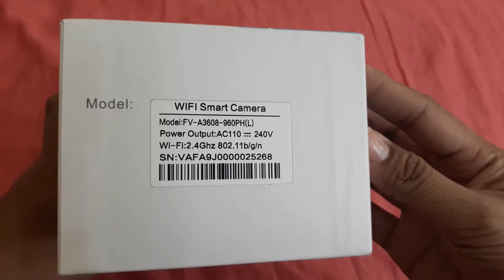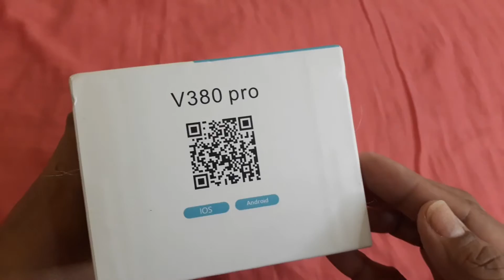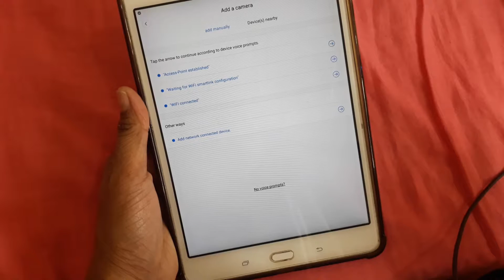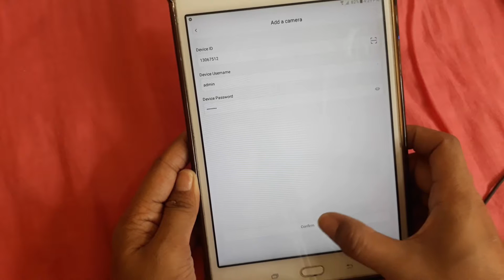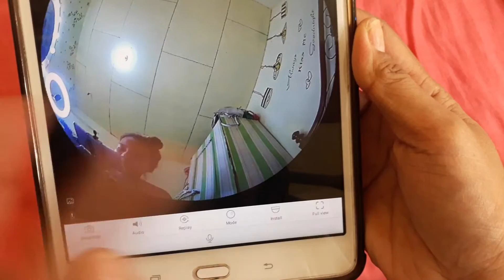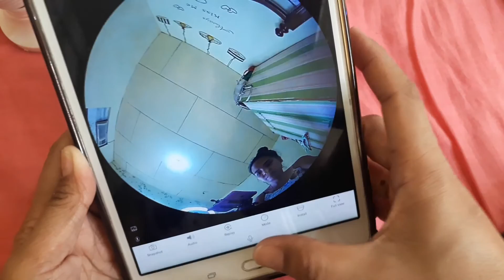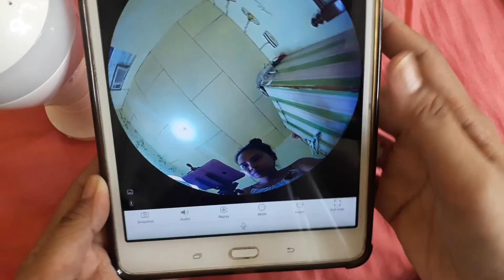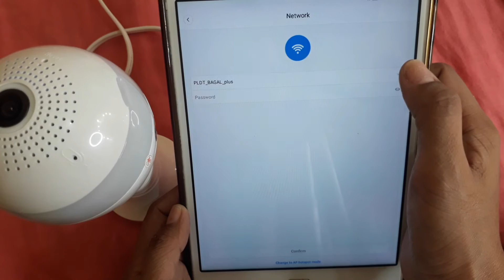SKONE CCTV BULB PANORAMIC CAMERA with "V380pro" APPILICATION || TAGALONG DEMO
Hello guys! Here is the simpliest demo of SKYONE CCTV BULB PANORAMIC CAMERA na naorder ko from Lazada..

PRICE: 699pesos + 50pesos shipping fee

No hate people, just love :)

EDIT at: FILMORA 9

XOXO, Ken